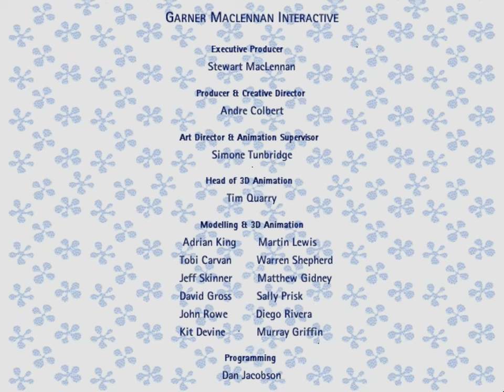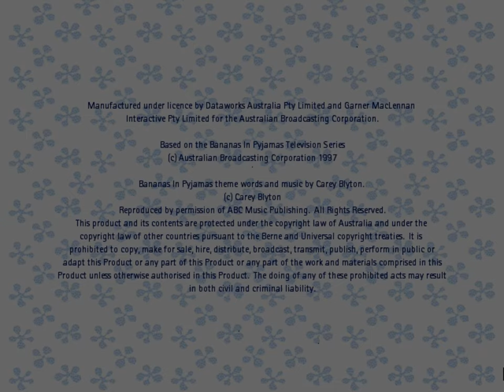Bananas in Pyjamas: It's Fun Time! (1997) [PC, Windows] Longplay